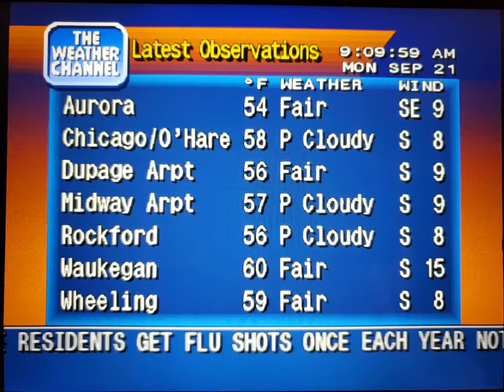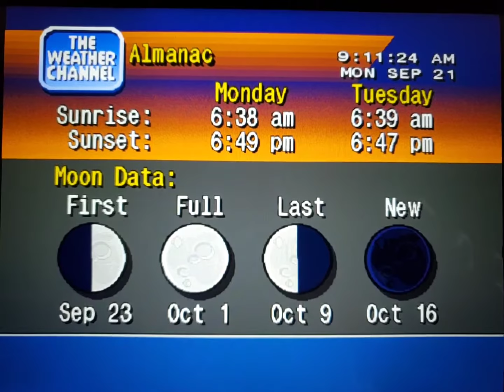WeatherStar 4000 Simulator Sept. 21, 2020(15)